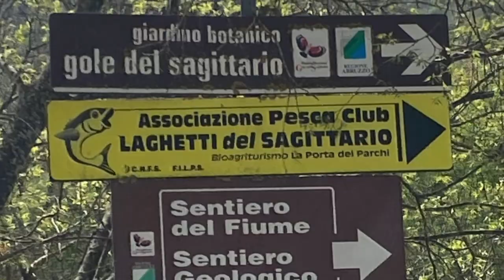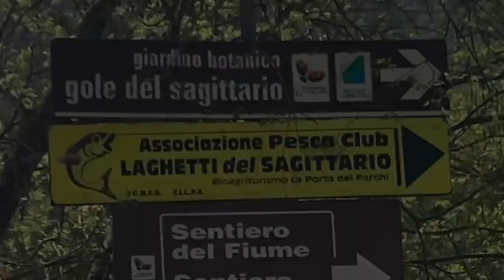Festival dannunziano 2024. Presentati i video dell'Istituto "Alessandrini" e del Liceo "d'Annunzio"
Maria Teresa Di Donato, dirigente uscente dell'Istituto d'Istruzione Superiore "E. Alessandrini", e il prof.  Manuele Di Sante, del Liceo classico "G d'Annunzio" di Pescara, parlano dei due video presentati quest'anno al Festival: "La bellezza di Pescara" e "Un'escursione memorabile".